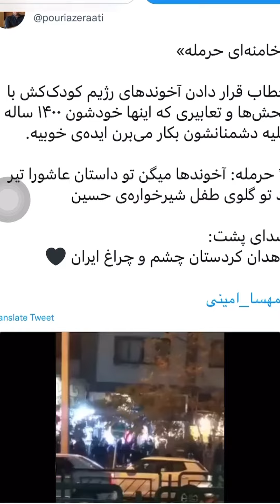تهران و زاهدان ؛ یکشنبه ۱۵ ابان